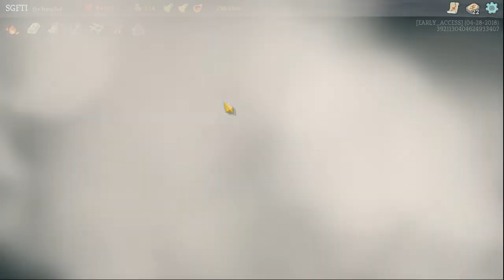Slay The Spire - First Run.